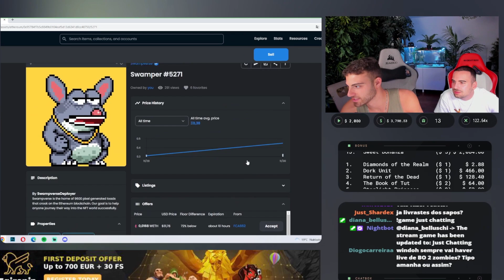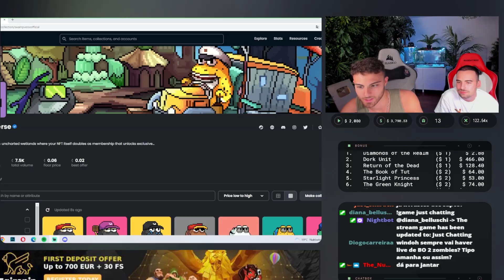WINDOH FALA SOBRE SUAS PERDAS EM CRYPTO (-15000€)